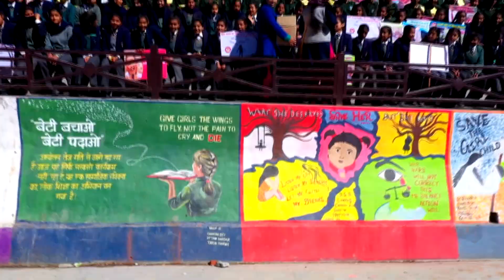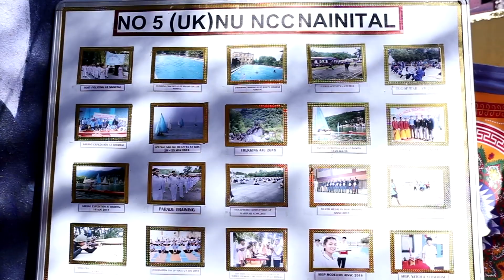BBBP BOAT RAILY NAINITAL HIGHLIGHT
1300 daughters boating on 213 boats gave the message of Beti Bachao Beti Padhao.